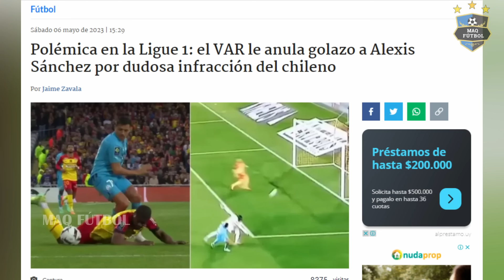"ES UN ESCÁNDALO" PERIODISTAS ARGENTINOS EXPLOTAN EN VIVO TRAS GOL MAL ANULADO ALEXIS SANCHEZ!!